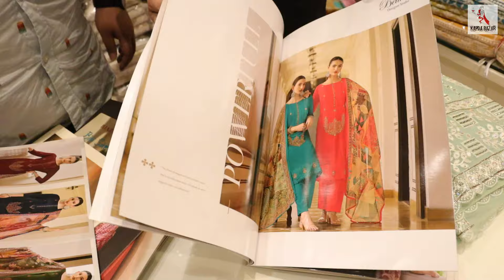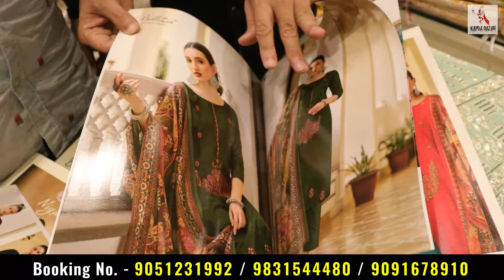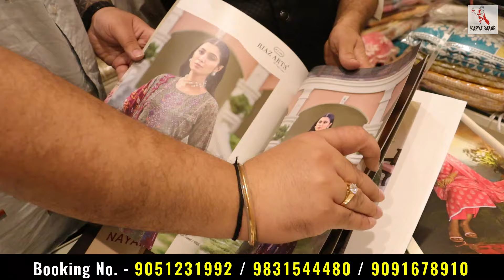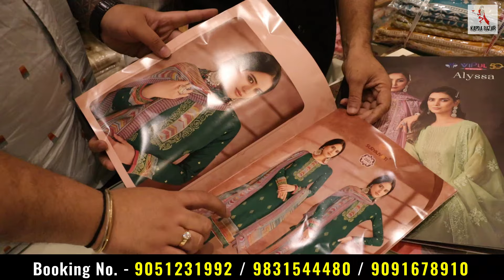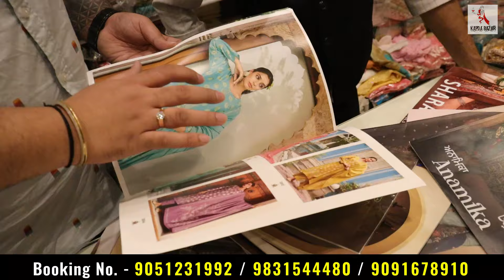Unstitched 3 Piece Suit Wholesaler in Kolkata // Barabazar Churidar Market // Salwar Suit Unstitched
Barabazar Salwar Suit Wholesale Market | Salwar Suit Piece Wholesaler in Kolkata | 3 piece Salwar Suit Wholesale Market in Kolkata

Shop Details :
Shop Name       : Raaj Rekha Fabb

Address             : 154 , Jamunalal Bajaj Street , 1st Floor
                               Kesoram Katra , Barabazar
                                Kolkata-700007 , W.B
                             ( Landmark- Burra Bazar Gurudwara)

Booking No. -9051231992 , 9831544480 , 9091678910 , 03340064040